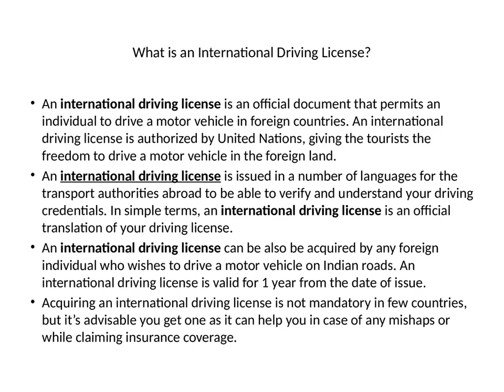International Driving License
Just like having a driving license is mandatory in India, getting an international driving permit is also necessary if you wish to drive in a foreign land. Though getting an international driving license can sound like a task, but it really isn’t. This guide helps you with everything that you need to know about getting an international driving license.